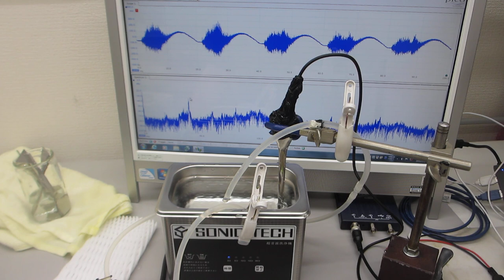小型ポンプによる、音響流制御を利用した、流水式超音波制御技術ーー脱気ファインバブル発生液循環を利用した、超音波洗浄器（42kHz 35W）実験ーー（超音波システム研究所）